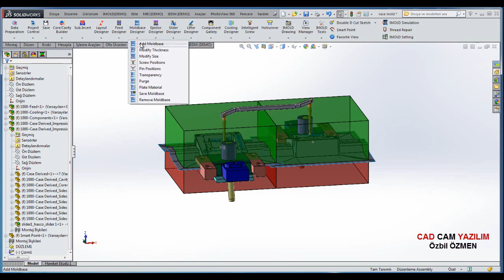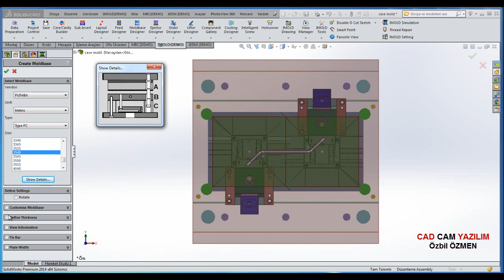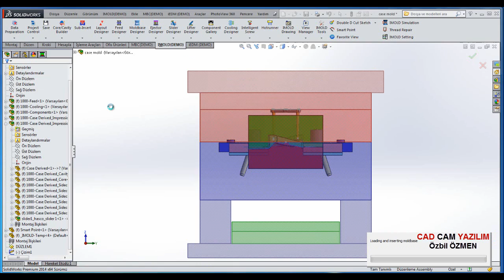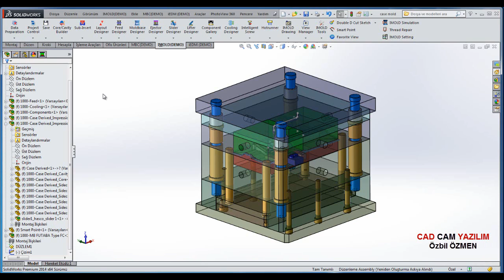IMOLD-11 Kalıp Seti Tasarımı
IMOLD-11 Kalıp Seti Tasarımı aşamasında kalıp seti oluşturma tasarımı incelenmektedir.
Daha detaylı bilgi için yada 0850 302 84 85 ulaşabilirsiniz.